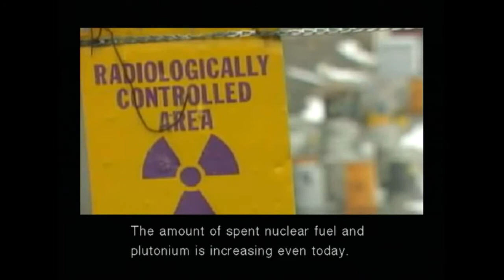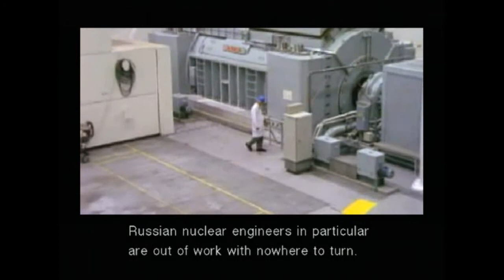Metal Gear Solid The Twin Snakes! Back Of The CD Case!! Part 3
metal gear solid the twin snakes part #3